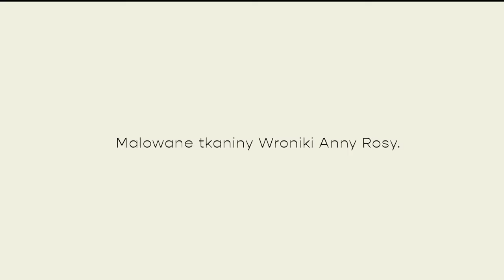Malowane tkaniny Weroniki Anny Rosy. Rozmowa z Anną Wiszniewską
Weronika A. Rosa w tkaninie malowanej, tworzonej do współczesnego wnętrza i zgodnej z “duchem epoki” wyraźnie docenia dziedzictwo artystyczne XIX i XX wieku. W swoich poszukiwaniach nawiązuje do najlepszych wzorów - prac wybitnego reformatora dizajnu Williama Morrisa, secesyjnych artystów zafascynowanych sztuką Dalekiego Wschodu oraz tradycją polskiej tkaniny malowanej rozwijanej po II wojnie światowej w “szkole sopockiej” i Zakładach Badawczych w Milanówku. To zjawisko zwracania się ku estetyce nie odległych epok i nawiązywania do najlepszych wzorów “pionierów wzornictwa” stanowi coraz silniej zaznaczający się trend, szczególnie wśród młodych twórców.
Weronika A. Rosa potwierdza swoje artystyczne fascynacje otwarcie przyznając się do inspiracji secesją i art deco. Jest to z pewnością dowodem braku kompleksów wobec dokonań poprzedników, ale też wynika z jej wykształcenia. Rosa ukończyła bowiem historię sztuki na UW. Stąd też jej rozumienie ornamentu jako składnika tworzącego DNA epoki i wrażliwość na urodę dawnego rzemiosła.
Artystka w swoich pracach nie stroni od użytkowości, projektuje je w skoordynowanych cyklach - tkanin, tapet, również elementów ubioru. W ten sposób udowadnia techniczną biegłość.

Anna Wiszniewska, historyczka sztuki i dizajnu, kuratorka, wykładowczyni akademicka; adiunkt w Instytucie Sztuki Polskiej Akademii Nauk w Warszawie, wcześniej wieloletni pracownik Instytutu Wzornictwa Przemysłowego. W swojej pracy badawczej koncentruje się na polskim dizajnie XX wieku, ze szczególnym uwzględnieniem ceramiki, biżuterii, mody oraz tkaniny artystycznej i zabawki.

Materia Mistrza to program stworzony przez Fundacja Nizio. Fundatorem tej organizacji pożytku publicznego jest architekt i rzeźbiarz Mirosław Nizio, właściciel znanej na świecie pracowni Nizio Design International, autor licznych projektów przestrzeni publicznych: muzeów, ekspozycji historycznych, wystaw, pomników pamięci, scenografii. Jest także założycielem Nizio Galeria, która współorganizując program Materia Mistrza tworzy nowe spojrzenie na styk tradycji i współczesności w designie. Kuratorkami projektu są Iga Knysak - historyczka sztuki i publicystka oraz Karolina Kliszewska - krytyczka sztuki, dyrektor artystyczna Nizio Galeria.

Organizator: Fundacja Nizio

Patronat Honorowy, Ilona Soja-Kozłowska, Burmistrz Dzielnicy Praga-Północ m.st. Warszawy

Patroni medialni: TVP Kultura, Radio Kampus, RDC 98.1 MHz NÓW. Nowe Rzemiosło, Tygodnik Przegląd, Trendy Art of Living, Praska Ferajna, Projekt Pracownie.
Współpraca redakcyjna: RMF Classic